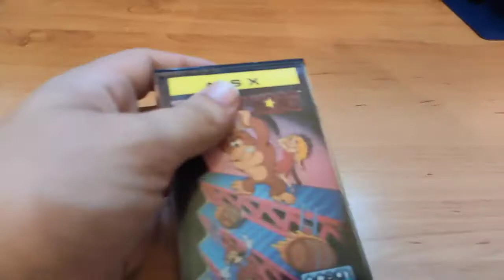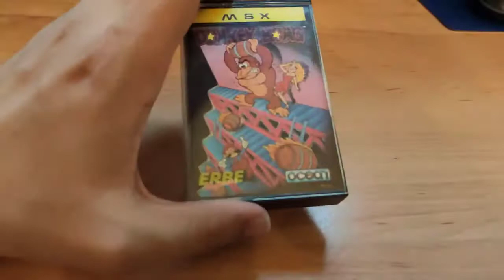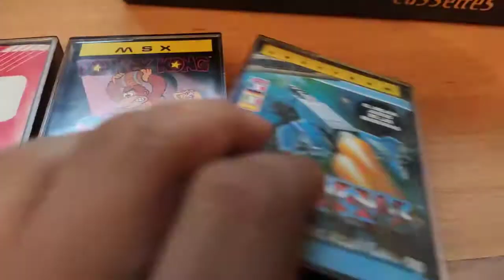El Cassete: Medios de almacenamiento olvidados #7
Hoy echaremos un vistazo al que fue el principal medio de almacenamiento en Europa durante los años 80: el Cassete.
Aunque generalmente se utilizó para almacenar música, en Europa se convirtió también en el principal medio de almacenamiento para los ordenadores debido a su bajo costo.